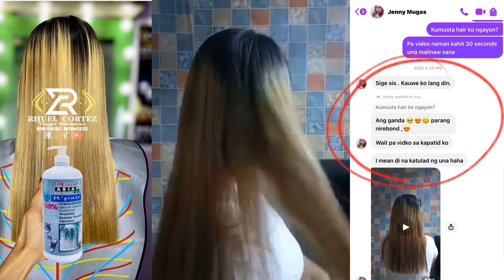HAIR REFRESH ASIA BRAZILIAN R’PAIR WITH 100% STRAIGHTENING EFFECT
MAS MAGANDA ITO KAYSA BOTOX AT BRAZILIAN LANG DAHIL SA ISANG PROCESS AY MAKIKITA MO ANG NAPAKAGANDANG RESULTA DAHIL MERON ITONG 100%STRAIGHTENING EFFECT PAG SINUNOD MO ANG PROCESSO.
THE HAIR REFRESH ASIA COMPANY HAS NEW PRODUCT
INTRODUCING R'PAIR  THE 3 IN 1
✅1.100%STRAIGHTENING
✅2. BRAZILIAN BLOW OUT
✅3. KERATIN TREATMENT.
RECOMENDED FOR ;
MAGANDA ITO SA MGA BUHAGHAG AT TAKOT MAG REBOND DAHIL SIRA ANG BUHOK.
MAGANDA RIN SA MGA BAGONG KULAY. AT KULOT ANG BUHOK.
AFTER REBOND AT HILAW.
SUNDIN ANG MGA PROCEDURES;
1,kulayan or e bleached ang buhok,or hindi na, depindi sa client.
2 . shampoo thoroughly and blower the hair up to 80%
3. prepare 4 spoons of  R'pair 3 in one and 2 spoons of Hair Refresh,  mix well.and apply  Hair Refresh sa mga parti ng hibla ng buhok na mga madaling masira or mga sira na mga hibla ng buhok lalo na yung mga dulo para mas maganda ang result .  apply ang mixture (4 SCOOPS R'PAIR 3 IN ONE AT 2 SCOOPS OF HAIR REFRESH)
4. wrap  leave 20 minutes
5. towel dry then blow dry
7. iron in thin paper sections ..after 3 day bago mag conditioner.
or if gusto mo makita kaagad ang result, at banlawan kaagad, mag mix ka ng HAIR REFRESH 3 SCOOPS + 6 scoops ANY HOT OIL OR KERATIN CONDITIONER mixed then apply.then rinse blow  dry and iron.